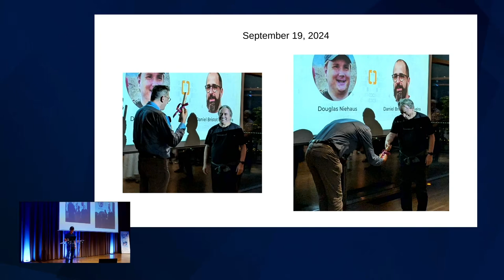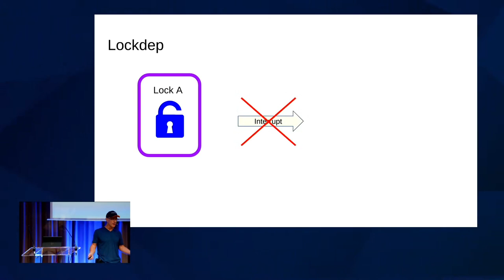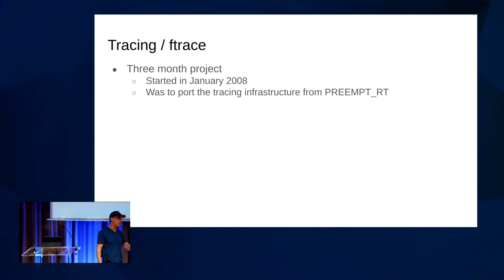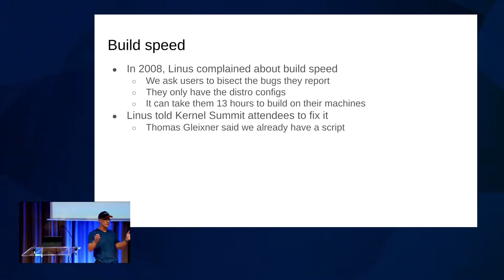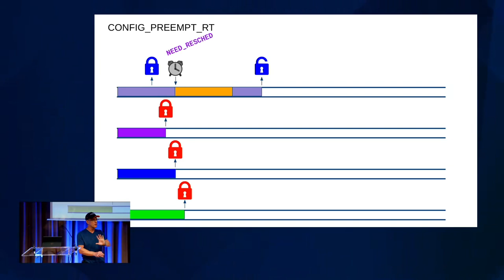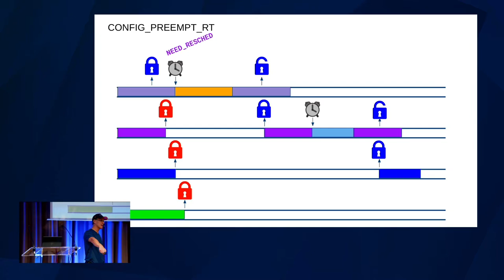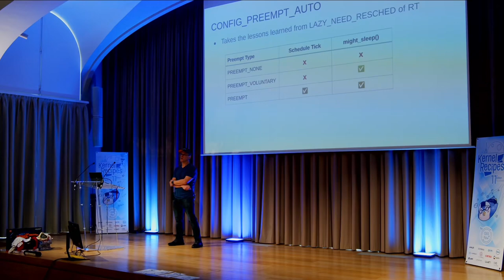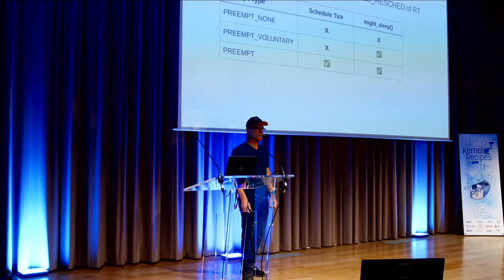Kernel Recipes 2024 - Making the kernel suck less!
From a performance perspective, there’s a lot in the kernel that focuses on optimizations. But not everything is on by default. There’s options in the kernel config that can both improve performance and also slow it down. Then there’s tweaks you can do on a running system. This talk will talk about ways to make your system work a bit faster. Different workloads call for different approaches as there is no “”one size fits all””. Are you focused on performance, reaction time, or power savings. What you care about is the deciding factor on how you set up your environment.

Steven ROSTEDT